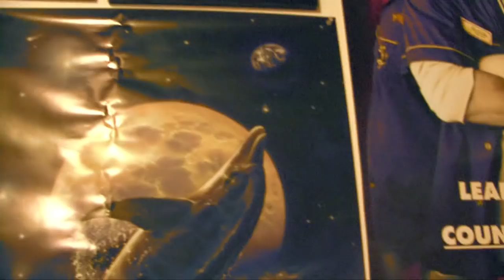F*CK THE INTERNET! - Episode 1: Ecco the DolFan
In this first episode we examine Mustin Loutsis. He's got 99 problems...

...and they're all mostly related to dolphins.